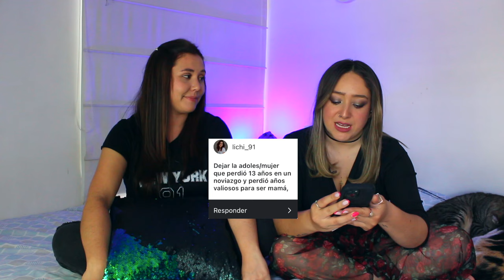DUELOS QUE NADIE HABLA (Trabajos, infancia, cuerpo, amigos, familia) EP. 6 | Las de 30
¡Hola! Somos Paula y Lucía, y en nuestro podcast "Las de 30" compartimos nuestras experiencias y aprendizajes mientras nos acercamos a los 30 años.
Los duelos invisibles:
Generalmente, asociamos el duelo con la pérdida de un ser querido, pero en realidad, el duelo es una respuesta emocional natural ante cualquier tipo de ausencia significativa en nuestra vida. Hoy abordamos varios tipos de duelo que hemos vivido y que muchas mujeres también enfrentan, pero que rara vez se discuten abiertamente.

El duelo del cuerpo post-maternidad
Uno de los duelos más difíciles para nosotras ha sido el duelo de perder el cuerpo que teníamos antes de ser madres. El embarazo y el parto dejaron marcas visibles como estrías, y aunque esperábamos que nuestro cuerpo volviera a ser el mismo, eso no sucedió. Aceptar los cambios físicos ha sido un proceso largo, y aún hoy seguimos en duelo por esos cuerpos que ya no existen. Este es un duelo que muchas mujeres experimentan, pero del que se habla muy poco, a pesar del impacto emocional que puede tener.

Aceptar la adultez: El duelo de dejar de ser niñas
Otro tipo de duelo del que queremos hablar es el duelo de aceptar que ya no somos niñas. Ser adultas significa enfrentarse a una serie de responsabilidades que antes no teníamos, y con eso viene la realidad de que nadie va a resolver nuestros problemas. Esta transición hacia la adultez puede ser dolorosa, y el duelo por la pérdida de esa despreocupación infantil es algo con lo que muchas personas lidian en silencio.

El duelo familiar: Cuando la familia se transforma
Perder a un ser querido duele profundamente, pero también duele ver cómo todo el ecosistema de tu familia cambia con esa pérdida. El duelo no solo es por la persona que se fue, sino por la transformación de la familia como un todo. Las dinámicas cambian, los roles se ajustan y nada vuelve a ser como antes. Este es un duelo silencioso, que muchas veces no se reconoce, pero que es igual de importante.

Duelos inesperados: Cuando los proyectos y los sueños cambian
Nuestras seguidoras nos han compartido otros tipos de duelos que también resultan impactantes. Uno de ellos es el duelo por los proyectos que ya no se realizan con alguien. Cuando un plan de vida compartido se desvanece, ya sea por una ruptura o por un cambio de circunstancias, ese vacío deja un dolor profundo. Otra seguidora nos habló del duelo por perder un órgano de su cuerpo, una experiencia que cambia por completo la forma en que ves la vida y el futuro.

El duelo de un parto no ideal
Además, está el duelo de un parto que no salió como lo habías soñado. Muchas mujeres tienen expectativas sobre cómo será ese momento, pero a veces la realidad es muy diferente. Este tipo de duelo es doloroso porque implica la pérdida de un momento que debería ser mágico y que, en cambio, deja un vacío.

El duelo por una mejor amiga
Finalmente, queremos hablar de un duelo que a menudo duele más que una ruptura amorosa: el duelo de perder una mejor amiga. Las amistades profundas pueden ser tan importantes como las relaciones amorosas, y cuando una de esas conexiones se rompe, el dolor puede ser devastador. Nosotras lo hemos vivido y sabemos que no se habla lo suficiente sobre este tipo de duelo.

En este episodio, compartimos todas estas experiencias de duelo para abrir el diálogo sobre temas que a menudo se mantienen en silencio, y para ofrecer un espacio de apoyo a quienes estén pasando por situaciones similares.